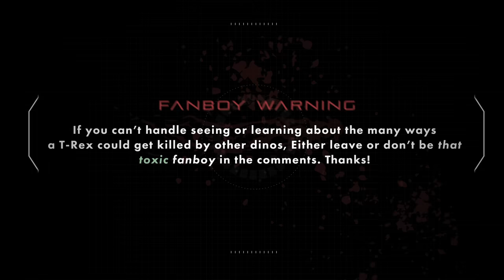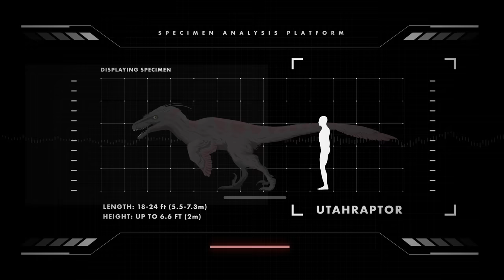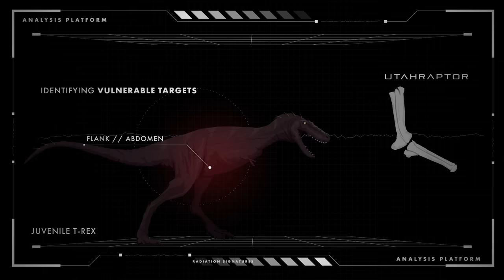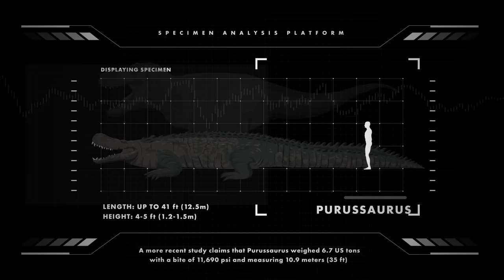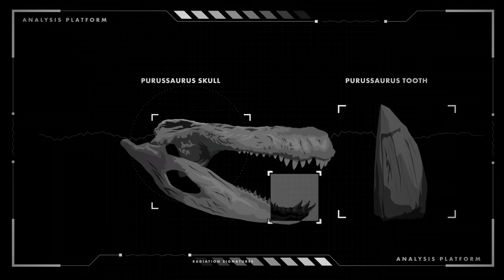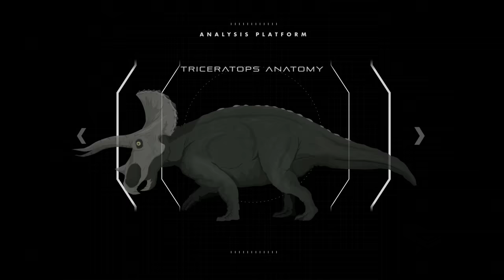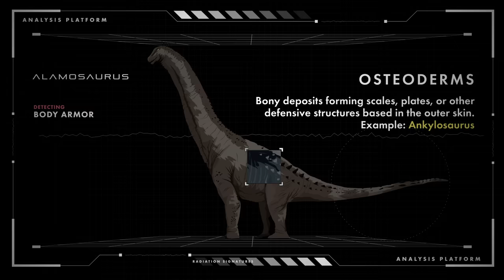5 Dinosaurs that could KILL a T-Rex!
⚠️ Warning ⚠️ : You are about to see a T-Rex get killed in many different ways. If you can't handle it, Leave or don't be a toxic fanboy that replies with disrespectful comments to others. Thanks!

This video will reveal 5 Dinosaurs/animals that had the capability to kill a Tyrannosaurus Rex. In order to take down a T-Rex you had to be armed with all sorts of weapons and use methodologies that could counter the most powerful land predator of all time. So sit back and relax as we uncover the gruesome weapons that could put an end to the King of the Dinosaurs!

Special Thanks to @TheSpinoDude For providing JWE Footage to GojiCenter.

Dinosaurs in this video

00:00 - Intro
01:03 - Utahraptor
02:51 - Ankylosaurus
04:32 - Purussaurus
7:04 - Triceratops
09:58 - Alamosaurus

Make sure to follow us @goji_center on instagram and facebook!